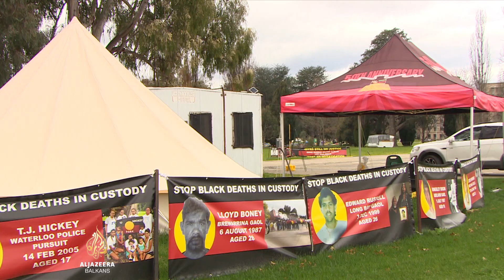Protesti protiv vladavine britanskog monarha u Australiji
U Australiji protesti protiv vladavine britanskog monarha. Ljudi su se okupili u više gradova, pozivajući da se takva vladavina prekine.